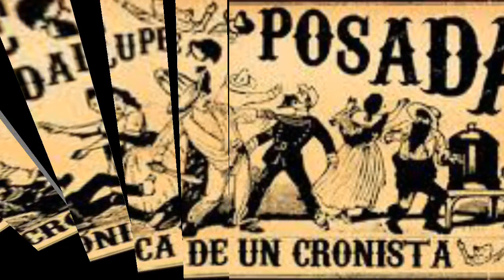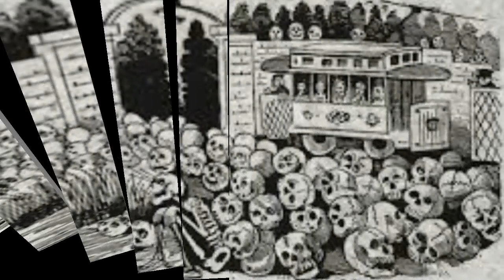Jose Guadalupe posada(su historia)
HISTORIAS, LEYENDAS,INFORMACIÓN Y MAS DESDE

 GUANAJUATO GTO MÉXICO..

Si te gusta algún vídeo del canal puedes descargarlo, guardarlo o compartirlo ...

SALUDOS.